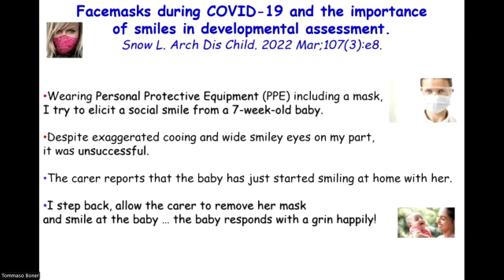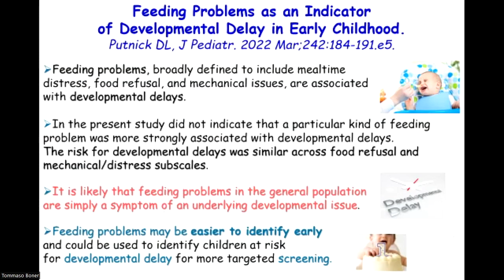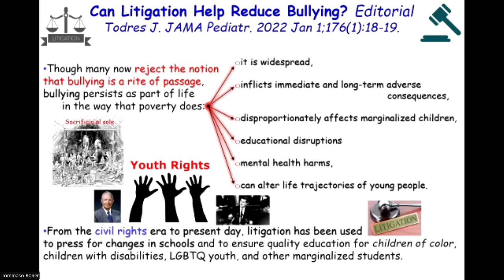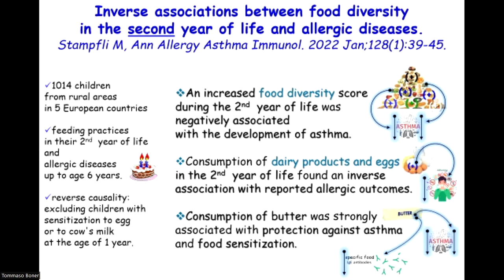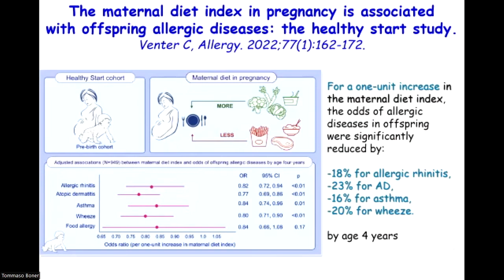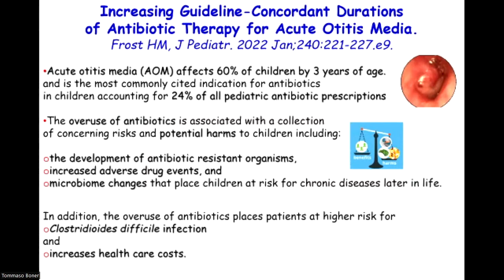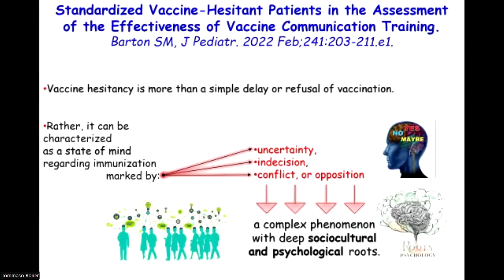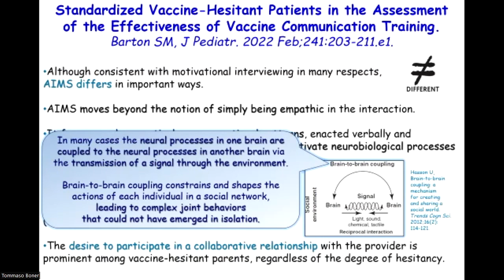27-Le novità della letteratura pediatrica.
Format 2022, 29 e 30 Aprile, Bardolino.
Laboratorio di interattività tra livelli specialistici pediatrici.
Lettura magistrale.Introducono e discutono: Pietro Cantone, Franco Raimo.
"Le novità della letteratura pediatrica. "
Relatore: Attilio Boner.